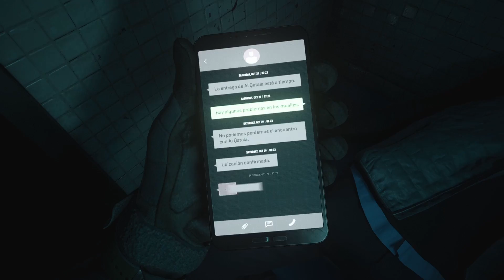Wetwork/Tradecraft | Call of Duty Modern Warfare 2 {FULL CAMPAIGN PLAYTHROUGH}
In this Modern Warfare 2 Campaign mission Captain Price and Gaz now on a mission tasked by the CIA to investigate AQ smuggling operations running through Amsterdam. This is some wet MW2 gameplay here, and let me tell you open ended levels ain't my specialty.